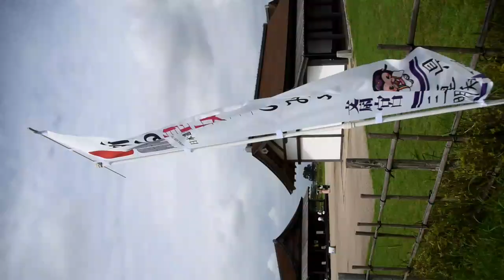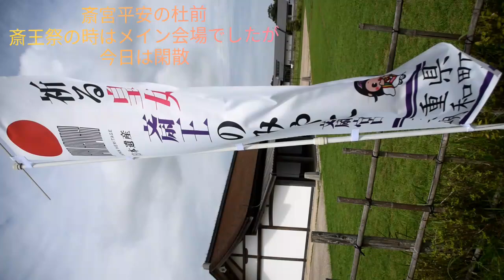ちょっと遠征 多気郡明和町 斎宮竹神社 2024年9月16日_2 動画集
9月16日は斎宮で観月会イベントの日、早めについたので先に竹神社にお詣り。御朱印等も扱っていますがあまり積極的に集めていないのでそのへんはスルー。
1,2、斎宮駅、竹神社と近鉄線に接しているのでひっきりなしに電車が通ります。
3、竹神社の花手水、風鈴もたくさん下がっていましたが風が来なかった。
4、線路渡ってさいくう平安の杜前、6月1日の斎王祭の時はメイン会場でしたが今日は閑散。あれからもう3ヶ月か。